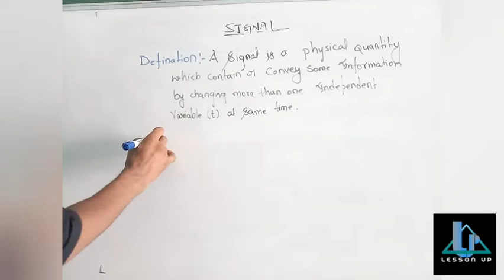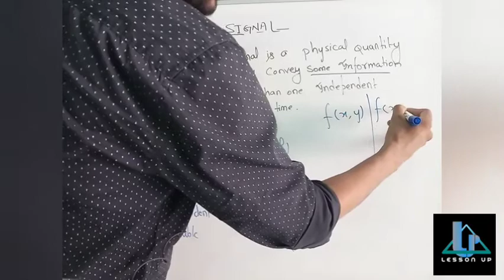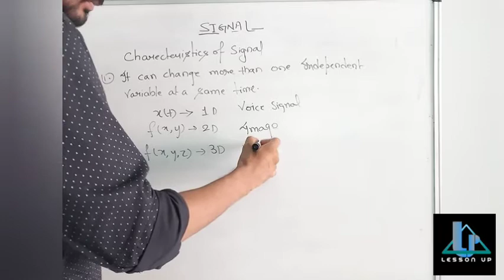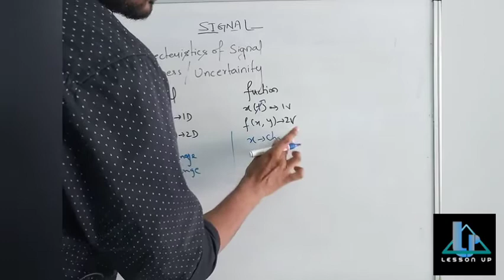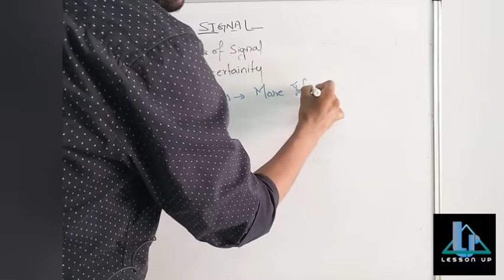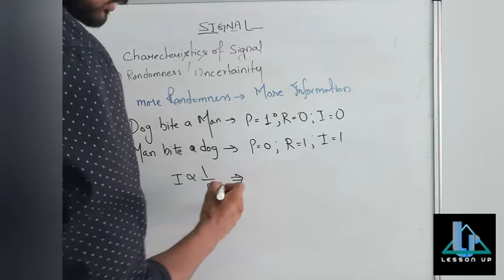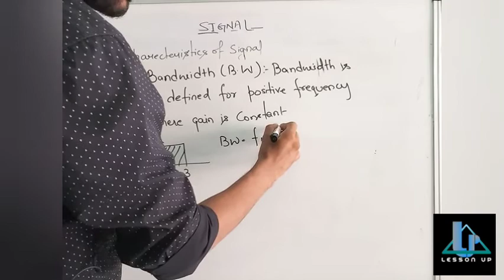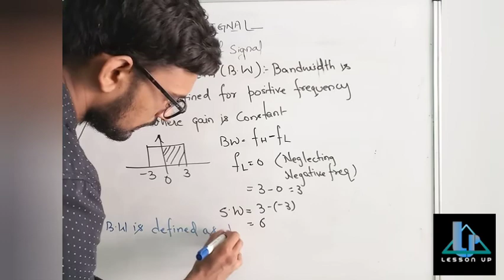LESSON UP | SIGNAL AND SYSTEM | SIGNAL INTRODUCTION AND CHARACTERISTICS | LECTURE 1